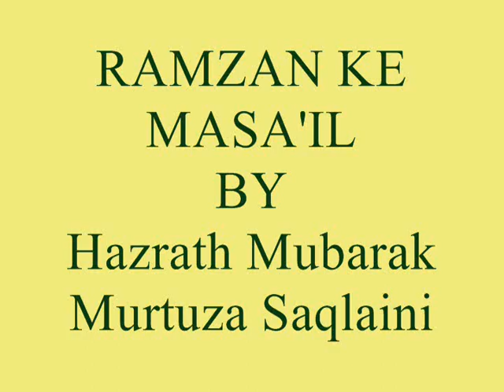Ramzan ke masail- Exam, imtehan ke liye roza na rakhna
Ramazan ke mahineme allah ko razi karne ke liye roza rakhna chahiye thodi takleef kyun na ho